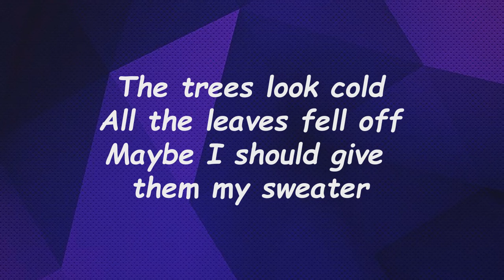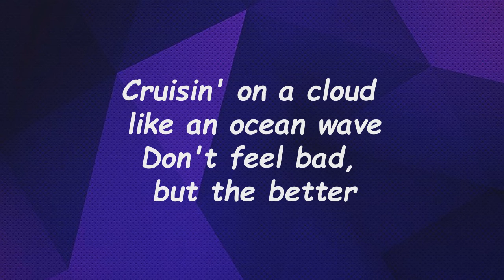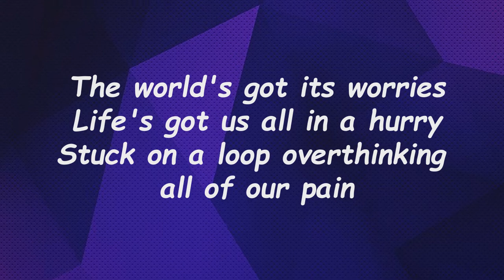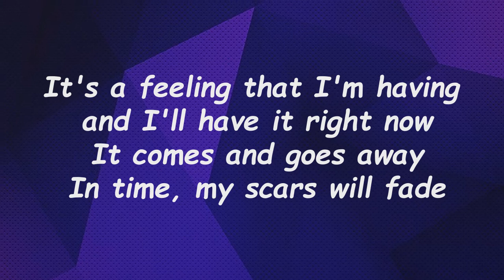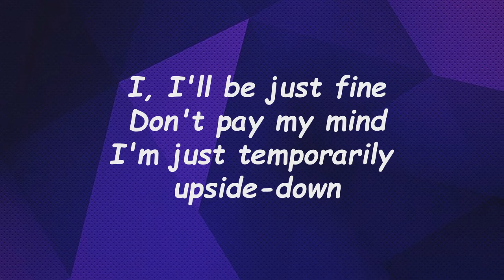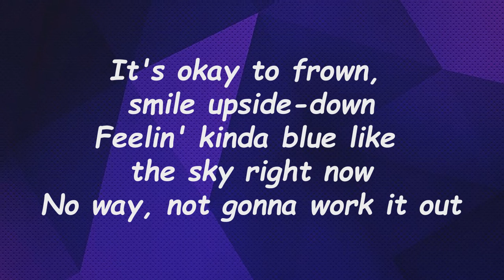mxmtoon - frown (Lyrics) 🎵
frown Lyrics:

The trees look cold
All the leaves fell off
Maybe I should give them my sweater
The flowers say hey
"Where's the sun today?"
As if I determine the weather

[Pre-Chorus]
Yeah, the world's got its worries
Life's got us all in a hurry
Stuck on a loop overthinking all of our pain

[Chorus]
It's okay to frown, smile upside-down
Feeling kinda blue like the sky right now
No way, not gonna work it out
It's a feeling that I'm having and I'll have it right now
It comes and goes away
In time, my scars will fade
The look that's on my face is temporarily upside-down
It's okay to frown
[Verse 2]
Cruisin' on a cloud like an ocеan wave
Don't feel bad, but the bettеr
Fallin' to the ground like November rain
Sinkin' like a brick, but I'm light as a feather

[Pre-Chorus]
The world's got its worries

[Post-Chorus]
I, I'll be just fine
Don't pay my mind
I'm just temporarily upside-down
[VOICEOVER]
Good morning
The weather forecast today is showing a slight chance of sunshine and sadness
It's another perfect day to not feel that perfect

[Chorus]
Feelin' kinda blue like the sky right now

frown
mxmtoon
rising
Lyrics
frown mxmtoon
mxmtoon frown
frown Lyrics
frown Lyrics mxmtoon
frown By mxmtoon
mxmtoon Songs
mxmtoon New Song
Lyrics to frown